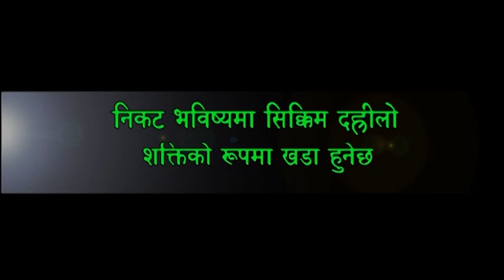Pawan Chamling, President, SDF - In the intrest of Sikkim